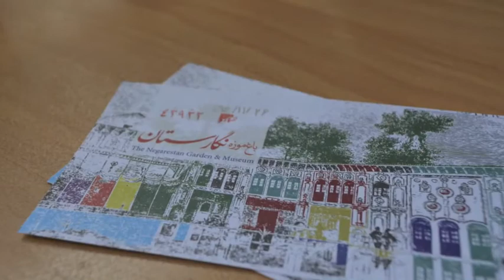See You for Today's Art #2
"When asked what informs and inspires her, Monir replies: 'Everything. Traveling, being born here in Iran, seeing mirror works in Shiraz, the mosques, the palaces—everything.'" - Monir Farmanfarmaian, Internationally-renowned contemporary Iranian artist (FvF)

SeeYouinIran is thrilled to be organizing a second See You for Today’s Art gallery tour in which we’ll be focusing on the work of pioneering Iranian artist, Monir Farmanfarmaian, and exploring how she pacifistically expressed her voice for the past 70 years of Iranian history. .

See You for Today’s Art participants will meet at the See You in Iran Hostel at 3:00 pm on Friday, February 23rd for an informative presentation about Farmanfarmaian by our creative director Mina Jazayeri. From there attendees will go to the Farmanfarmaian museum at the 200-year-old architectural landmark Negarestan Garden where they will be given an English-language introduction to Farmanfarmaian’s signature mirror mosaics, abstract monotypes and reverse glass paintings.